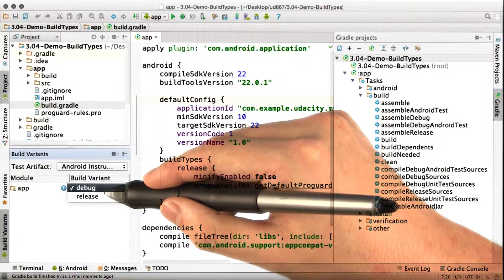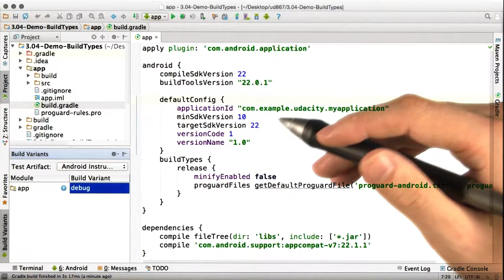Configuring Build Types